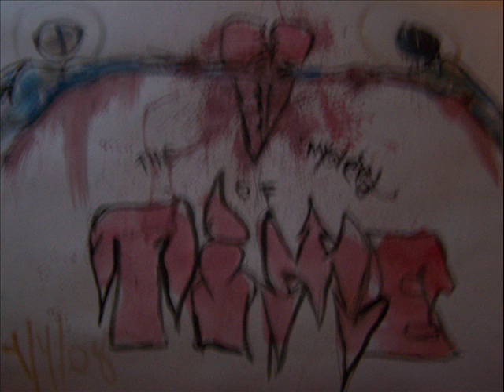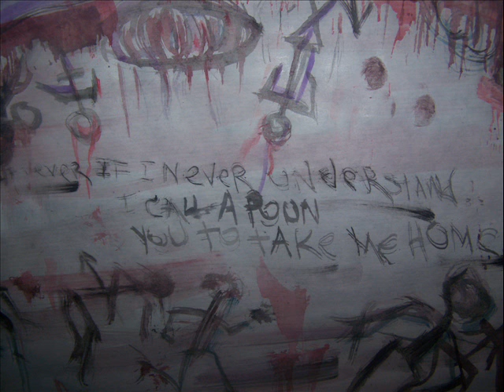the darkerside of art